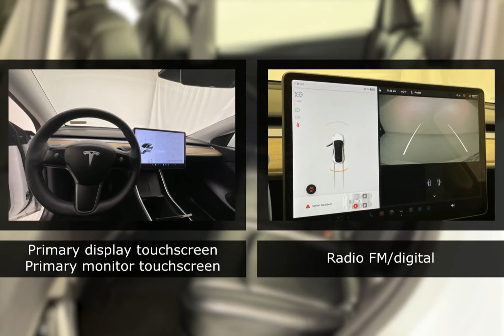2021 Tesla Model Y 27737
2021 Tesla Model Y 27737